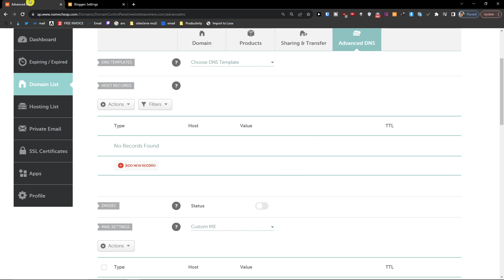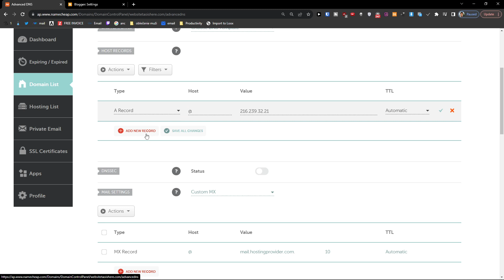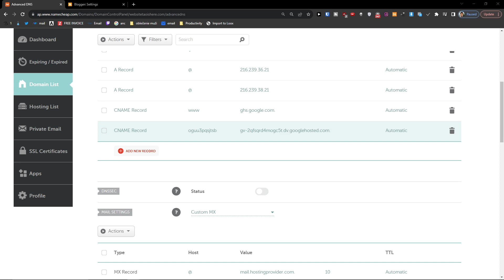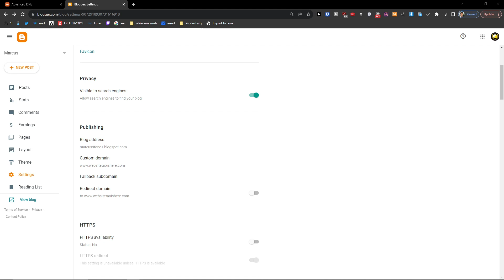How to Connect a Namecheap domain with Blogger Under 3 Minutes